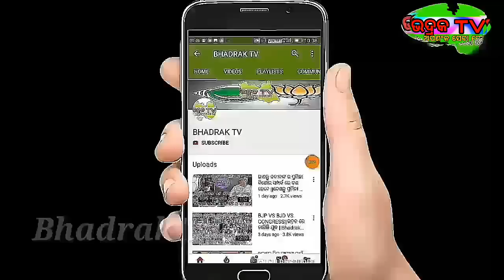ହେ ପ୍ରଭୁ,ଅନୁଭବ ଓ ସାମ୍ବାଦିକାଙ୍କ ପ୍ରସଙ୍ଗର ହେଲା ଭୟଙ୍କର ଖୁଲାସା ||Bhadraktv ||Anubhab mohanty News